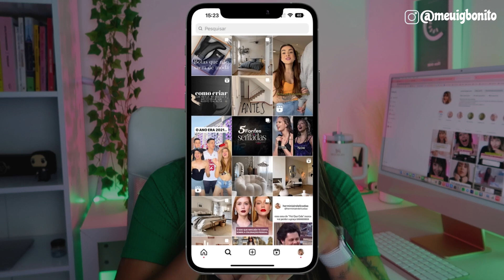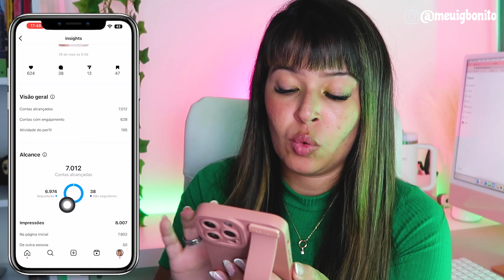🚀 DOMINE O NOVO ALGORITMO 2023: Faça isso e o INSTAGRAM vai te AMAR!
✨LINKS ÚTEIS✨

🚨ENTRE PARA O MPM (Meu Perfil Monetizado - O treinamento que te ensina a viver da criação de conteúdo)

⚪ COMO FAZER O ALGORITMO TE AMAR? SAIBA DO QUE O INSTAGRAM GOSTA e AUMENTE O ENGAJAMENTO RÁPIDO

⚪ Tudo sobre o NOVO ALGORITMO DO INSTAGRAM em 2023: Como crescer no Instagram e ganhar SEGUIDORES?